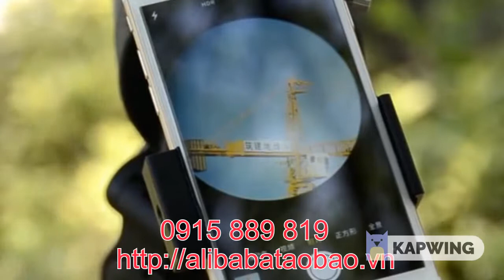Kính viễn phọng saga độ phân giải cao, có thể zoom 75 lần, kết nối điện thoại di động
SAGA Saga Bằng Một Mắt độ nét Cao Tầm Nhìn Ban Đêm Maca 75 lần zoom chim ngoài trời gương có thể được kết nối với điện thoại di động 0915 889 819